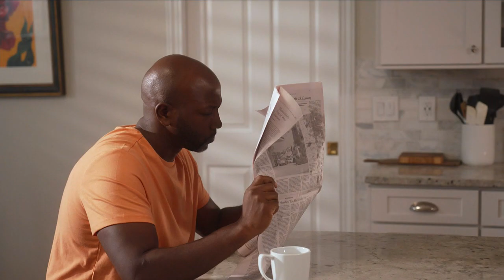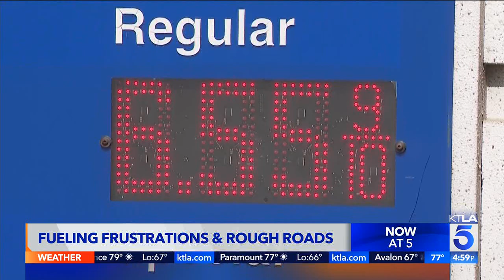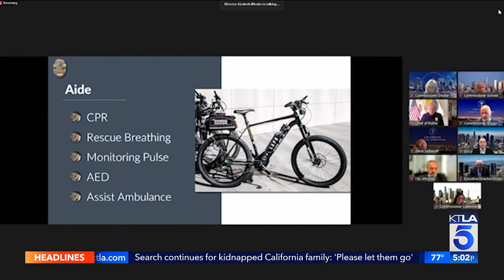KTLA DT 10042022 0458PM